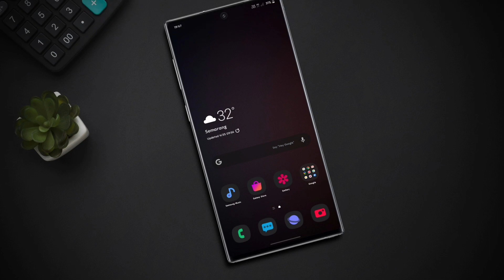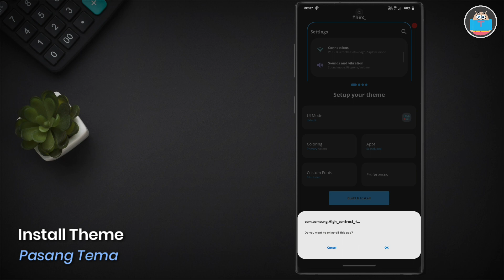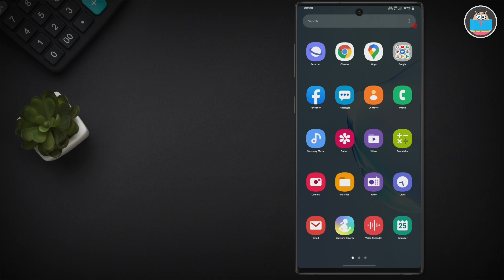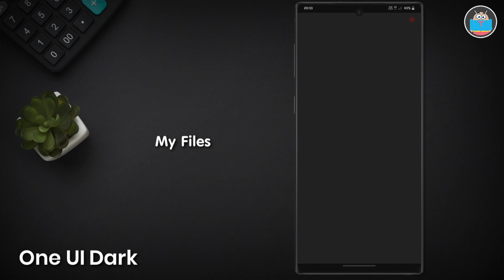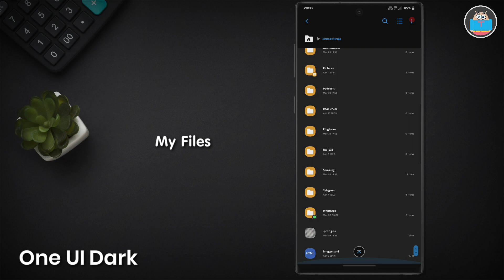One UI 2 Dark Theme | Hex Installer Setup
One UI 2 Dark Theme.
Hex Installer Theme Setup (Pie & Android 10)
apk (Nougat & Oreo)